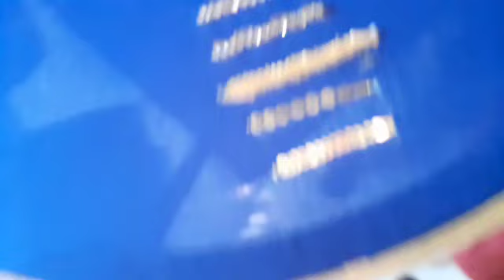Aari class - 32 | Stone chain lace stitch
Hi My Beautiful viewers❤️❤️❤️
I'm Sneha Raghugowda from karnataka. I started my channel in July 2021. In my channel you can watch videos like cooking, drawing,  paintings, DIY, crafts, shopping,  stitching, Aari work, Traveling nature place n temples and daily vlogs..

Lots of ❤️❤️❤️❤️❤️
Sneharaghugowda